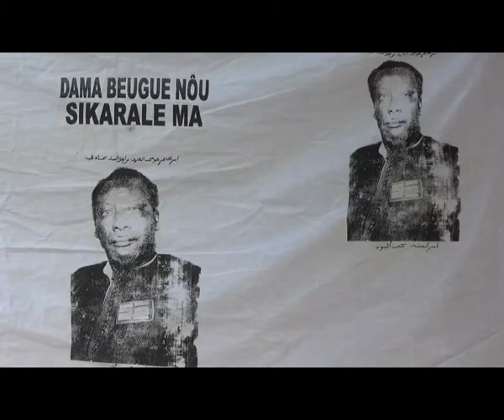Reportage sur le 42ème Anniversaire de Xaarixu 2ème partie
Suite à la première vidéo, voici le reportage proprement dit sur le 42ème anniversaire du rappel à Dieu de Serigne Modou Mboup plus connu sous le nom de Mouhamadou Kharikhou Lahi...